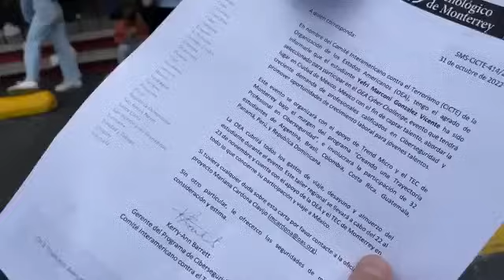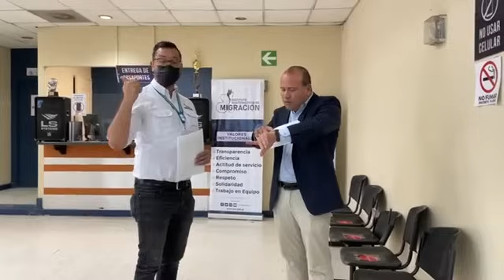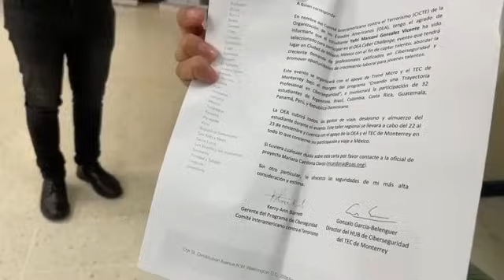! URGENTE ! MAXIMA TENSION DIPUTADO CRISTIAN ALVAREZ LE NIEGAN EL INGRESO A M1GR4C1ON